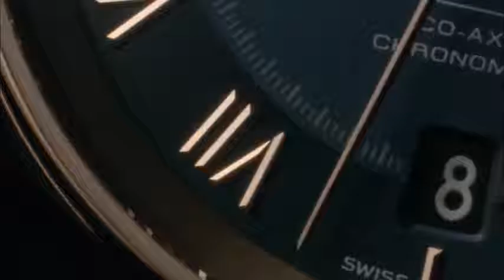OMEGA De Ville Chronograph